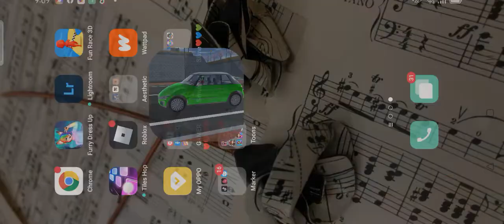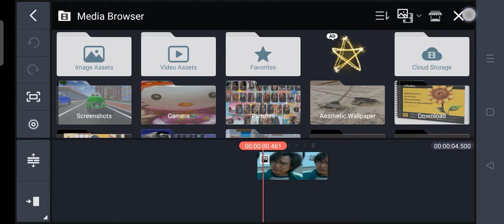Sakura School Simulator How to Make Green Screen Car